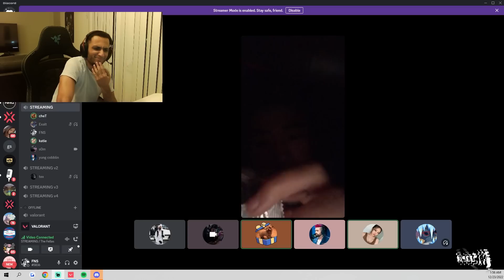fns being a sussy baka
FNS PLEASE REPLY DM TWITTER FOR EDITOR THANKS
fns ig (he was begging for followers on stream so. )